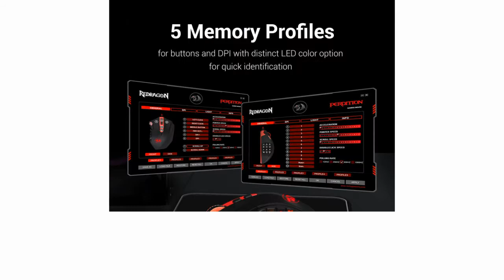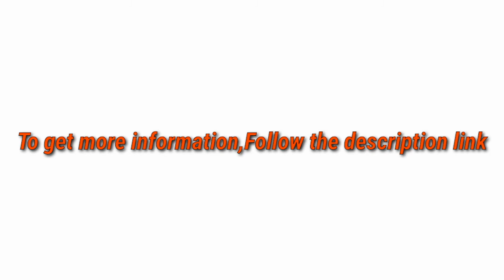5 Best Gaming Mouse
► links to the 5 Best Gaming Mouse of amazon Listed in this video:

► Number 5
► Product Name- Redragon M901 Wired Gaming Mouse MMO RGB LED Backlit Mice 12400 DPI Perdition with 18 Programmable Buttons Weight Tuning for Windows PC Gaming

► Number 4
► product name- Logitech G502 Hero High Performance Gaming Mouse

►Number 3
► product Name- Digifast Nightfall NF24 RGB Gaming Mouse, Symmetrical Design, 50 Million Click Durability, 8 Programmable Buttons, Dynamic DPI Switching, Customized Color, DPI

►Number 2
► product name- MARVO G961 Honeycomb Gaming Mouse, 6 Programmable Buttons, RGB Backlight, Macro Customization, 12000 DPI Optical Sensor, Lightweight, Drag-free Soft Paracord

►Number 1
► product name- ROCCAT Kone AIMO Gaming Mouse (High Precision, Optical Owl-Eye Sensor (100 to 16.000 DPI), RGB Aimo LED Illumination, 23 Programmable Keys, Designed in Germany) White (Remastered)

I try my best Gaming Mouse of amazon mentioned in this video...

There are 5 Best Gaming Mouse of Amazon. if You would like to know about any products details follow the description link.